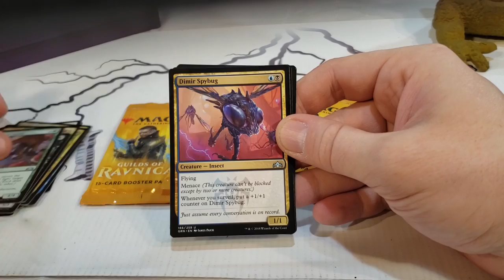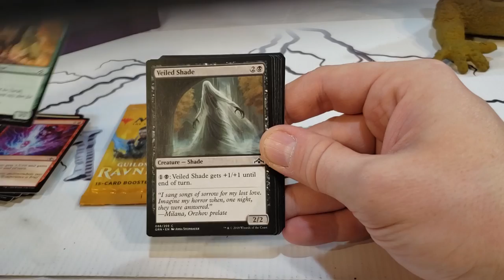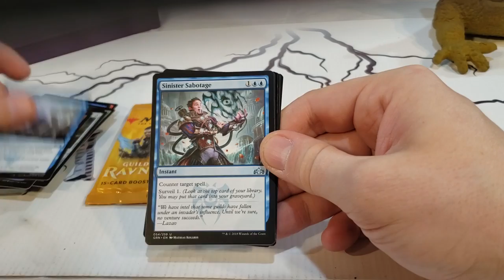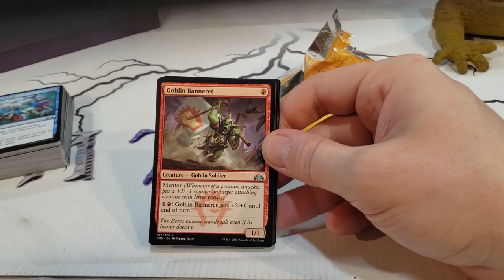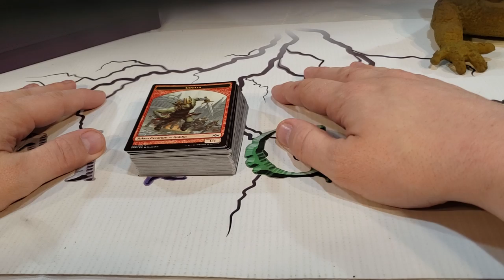Chasse au Booster 2019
On fait une petite chasse au booster improvisé pour la fin de semaine de paques!

Credit